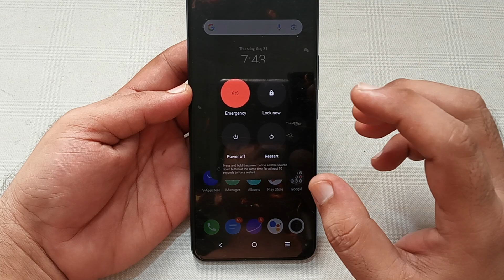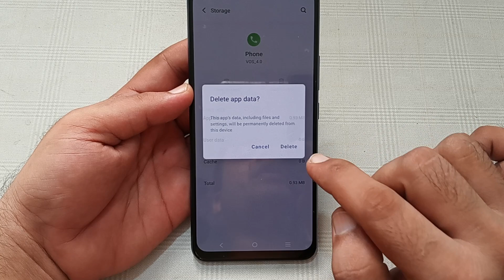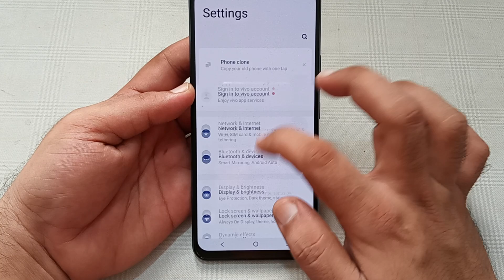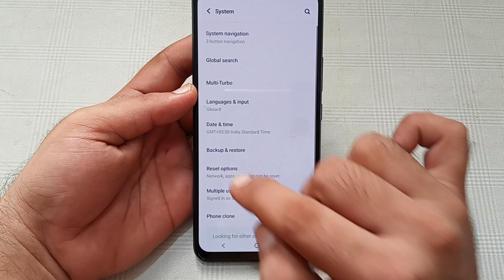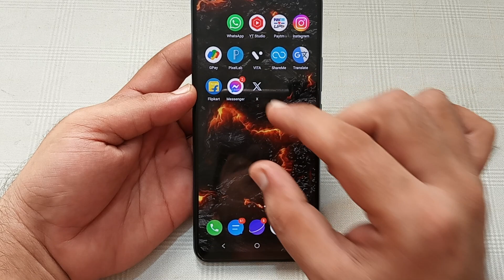IQOO 3 auto touch problem kaise theek Karen, IQOO 3 automatic touch problem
Best powerful CPU under 10k

60-Inch Tripod with Bag

7 Socket 6A Extension Board

multiplug Extension